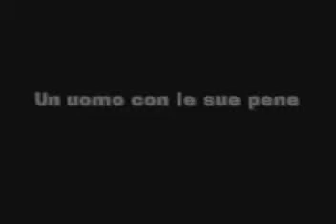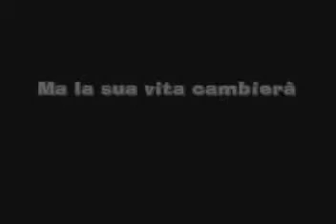TEReMATE - Trailer Ufficiale [2006] MIcaMI Film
Trailer Ufficiale del capolavoro di Michele Carpinetti, TEReMATE.
Prodotto da MIcaMI Film